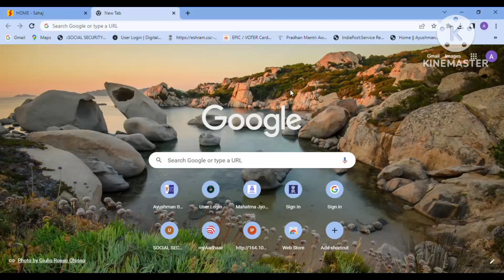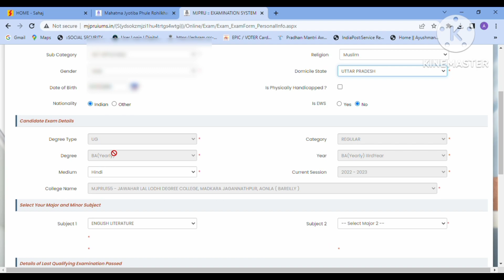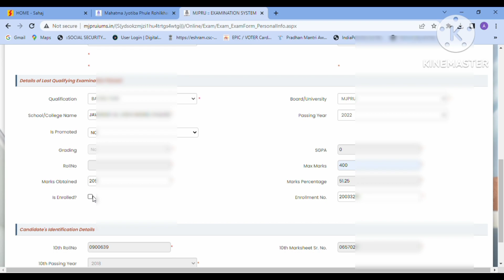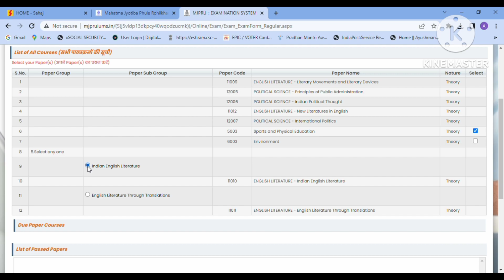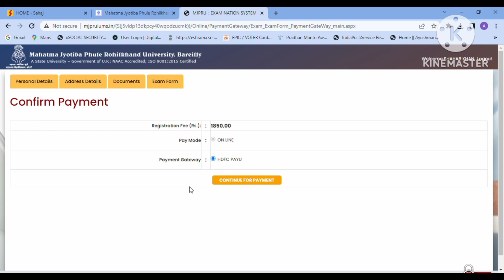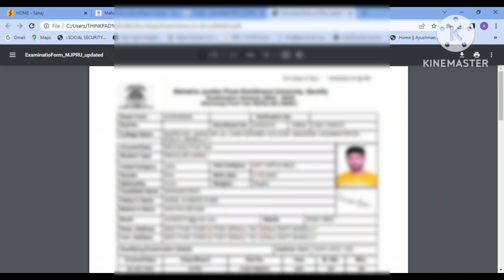mjpru b.a 3rd year exam form kaise bhare 2023 | How to fill mjpru examination form 2023 | mjpru New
mjpru exam form 2023, mjpru examination form 2023, mjpru examination form kaise bhare, mjpru news today, mjpru ba 3rd year exam form kaise bhare